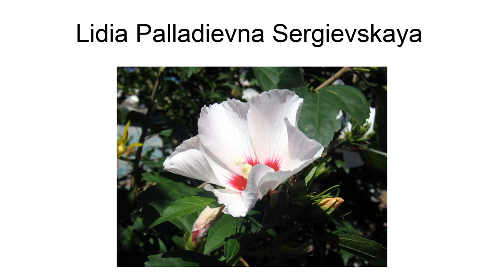Lidia Palladievna Sergievskaya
Lidia Palladievna Sergievskaya (1897–1970) was a Soviet botanist, professor, and herbarium curator.  She described over 100 plants.  The standard author abbreviation Serg. is used to indicate this person as the author when citing a botanical name.

== References ==